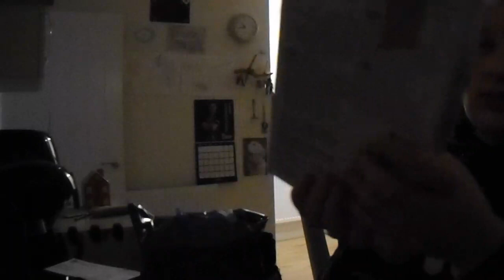unboxing some model stuff!